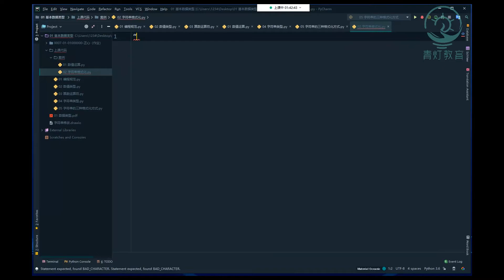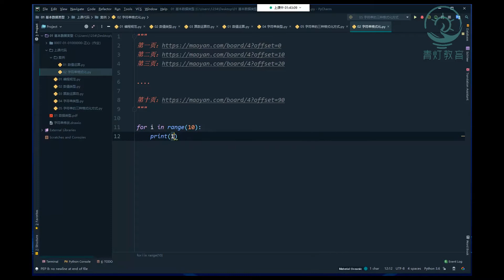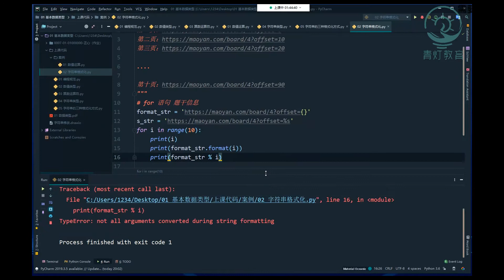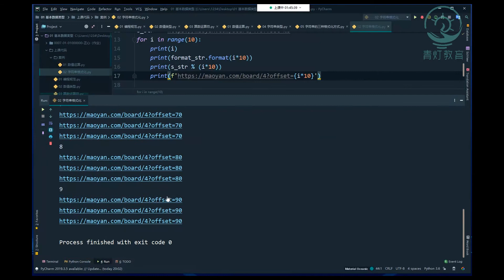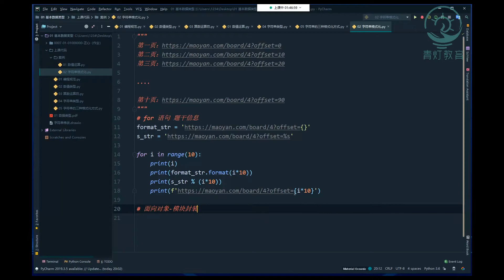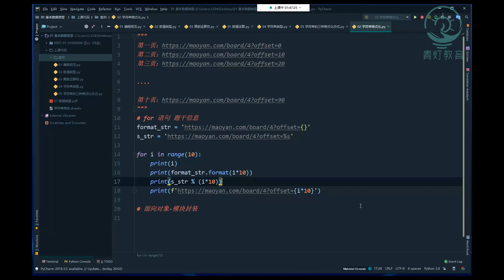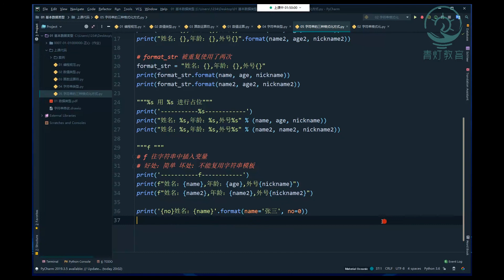【Python教程】全网最容易听懂的1000集python系统学习教程-14 字符串格式化案例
问题解答、课程相关安装包、资料Q群：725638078 免费获取：新手学习资料（含软件，完整教学视频，爬虫案例，数据分析案例，直播学习，相关电子书等）记得关注会持续更新 “哦” 感谢关注点赞分享或者加微信加：pythonmiss